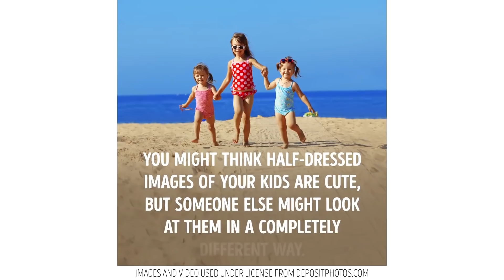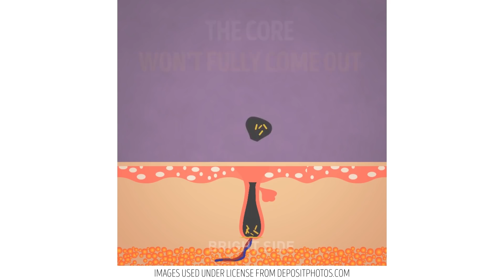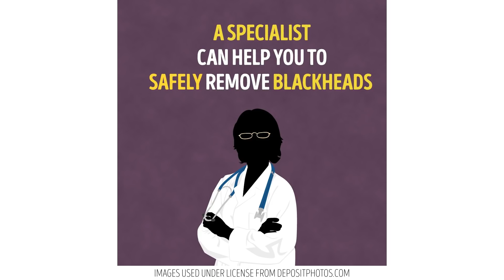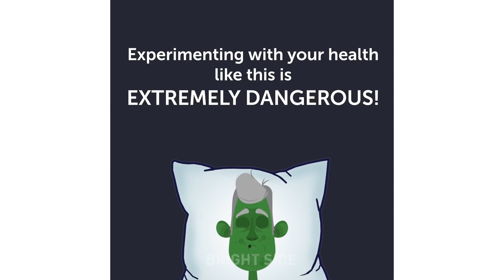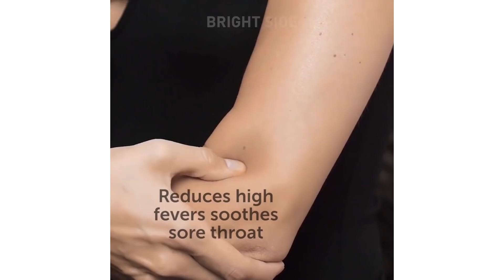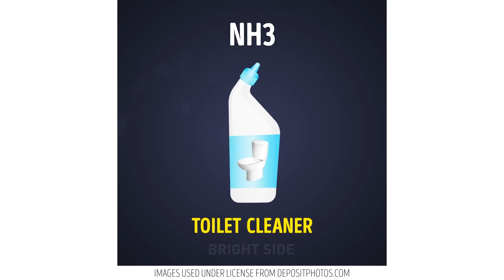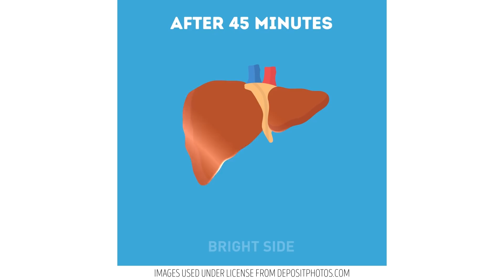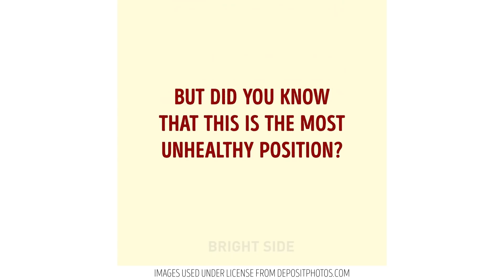16 HABITS WE THOUGHT WERE GOOD, BUT THEY'RE NOT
Why you should photograph your kids in a certain way, allow yourself an odd treat from time to time, never experiment with your sleep and much more helpful information! :)

TIMESTANPS:
0:35 Don't post certain pictures of your kids
1:55 Drink coffee in moderation
4:24 How to sneeze right
5:50 A week without sleep
8:08 Acupressure points